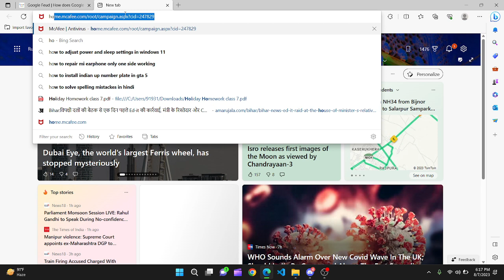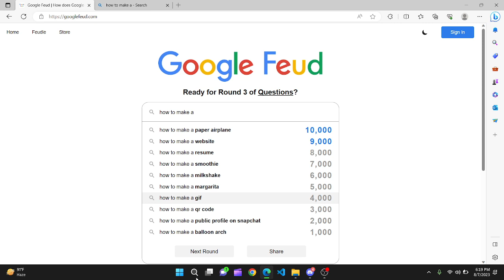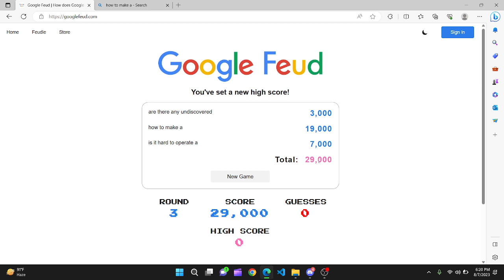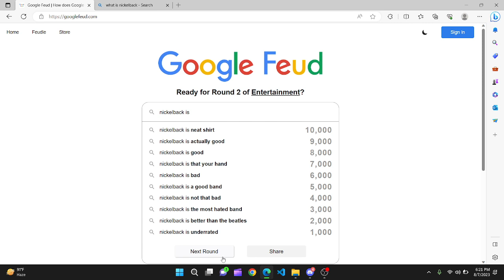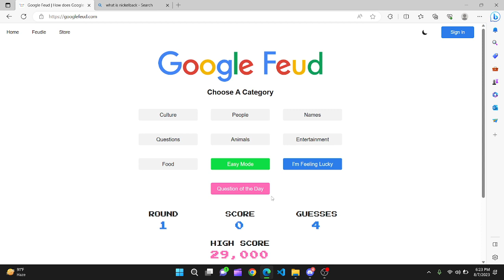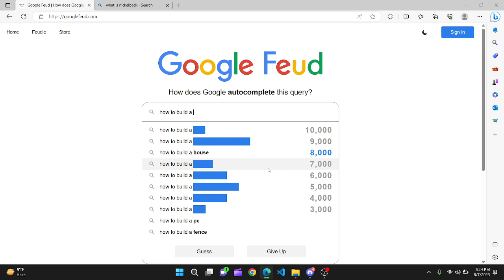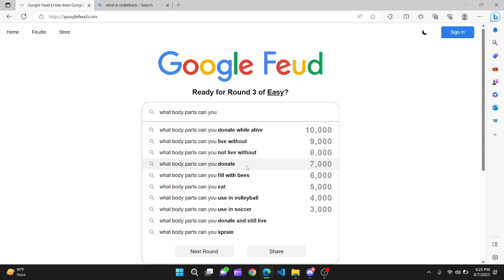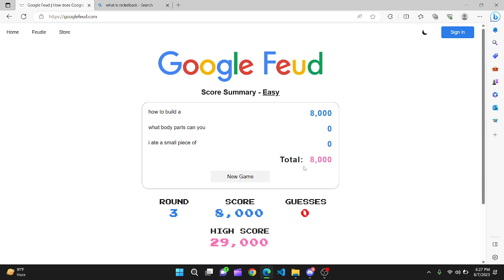Playing Google Feud With My Friend @atgamingyt6794 Toooo Fun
triggered insaan/google feud/google feud bixu